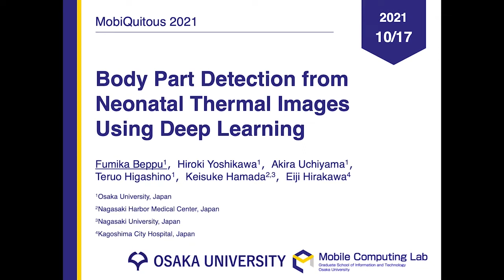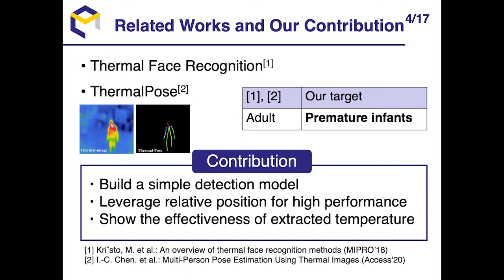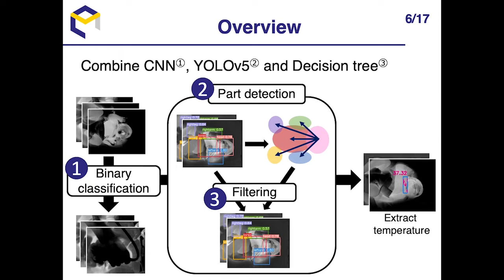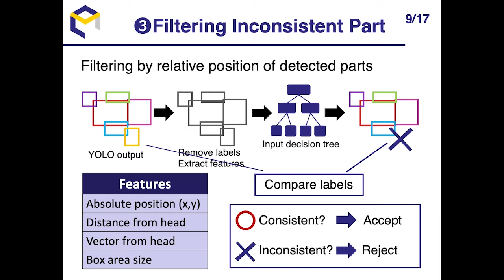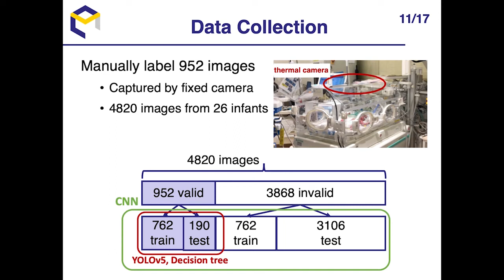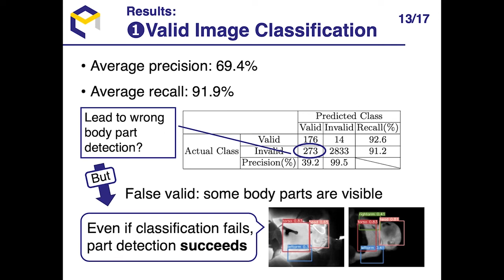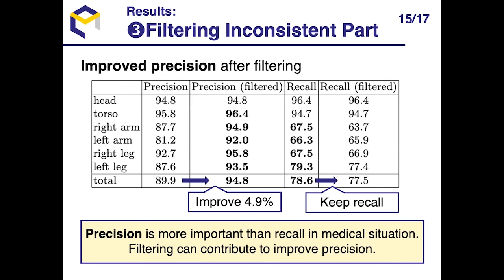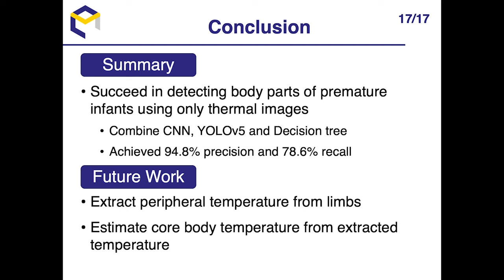Body Part Detection from Neonatal Thermal Images Using Deep Learning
Authors: Beppu, Fumika (Osaka University); Yoshikawa, Hiroki (Osaka University); Uchiyama, Akira (Osaka University); Higashino, Teruo (Osaka University); Hamada, Keisuke (Nagasaki Harbor Medical Center / Nagasaki University); Hirakawa, Eiji (Kagoshima City Hospital)
18th EAI International Conference on Mobile and Ubiquitous Systems: Computing, Networking and Services